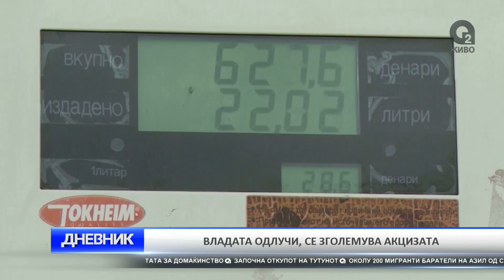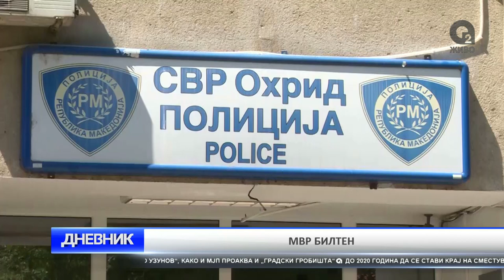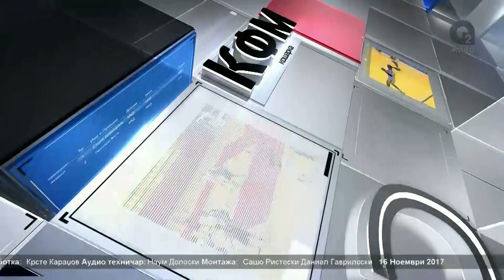O2 DNEVNIK 16 11 2017